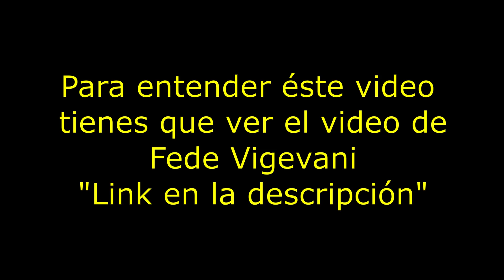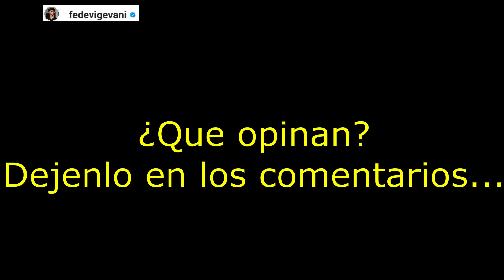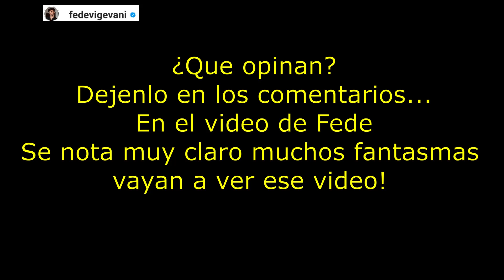😧 FANTASMA CAPTADO EN CÁMARA POR VIDEO DE FEDE ! 😧 Fede Vigevani/ Vecibanda Fandom